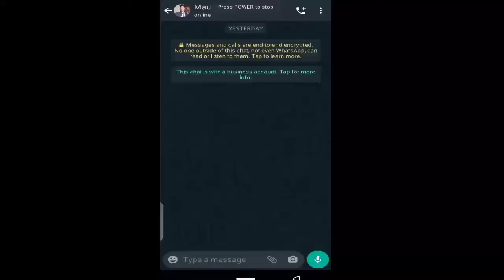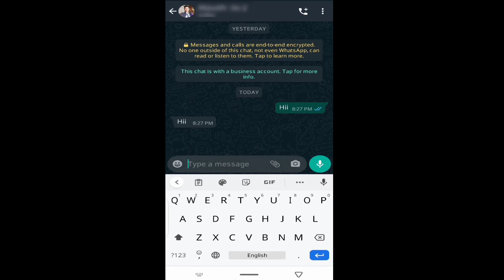whatsapp par khud ko unblock kaise kare in hindi || How to unblock yourself on whatsapp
whatsapp par khud ko unblock kaise
kare in hindi || How to unblock yourself on whatsapp